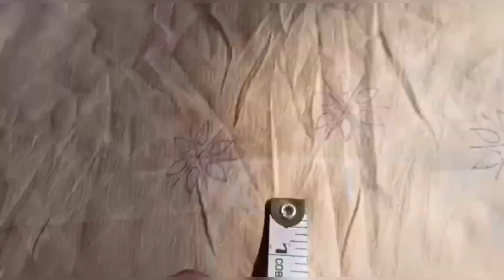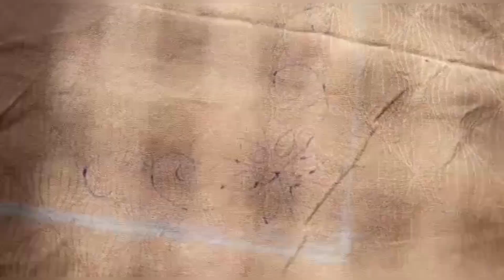Kurti Tracing and Embroidery, Very Easy Simple and Beautiful Hand Embroidery Design,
Kurti Tracing and Embroidery, Very Easy Simple and Beautiful Hand Embroidery

Guddo Style Embroidery

Hand embroidery
Hand embroidery design
Hand embroidery tutorials
Kurti embroidery design
Neck embroidery
Thread embroidery designs
Thread hand embroidery
Hath ki kadhai
Dhage ki kadhai
Kurti tracing